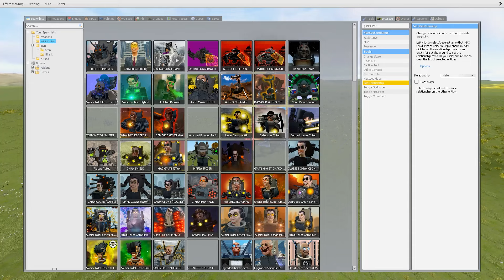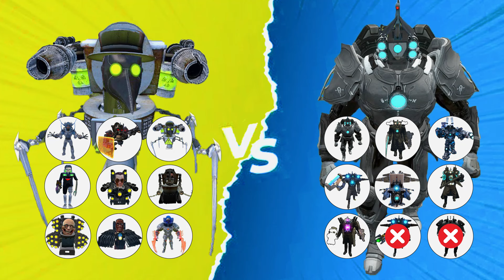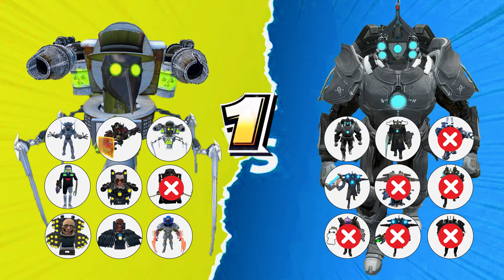Skibidi Toilet Tournament! 9VS9 PLAGUE Skibidi Toilet VS Future Cameraman Titans Team in GARRYS MOD!